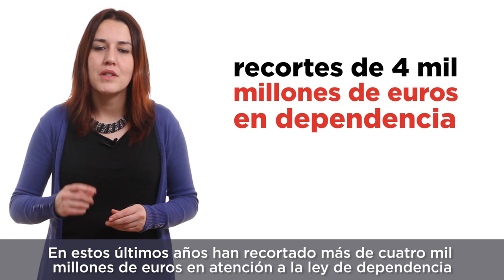Stop precariedad en el Servicio de Ayuda a Domicilio.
En este vídeo, nuestra diputada, Ana Marcello nos habla de la situación de precariedad que viven las trabajadoras del Servicio de Ayuda a Domicilio, que atienden a más de 500.000 personas en situación de dependencia.

Sobrecarga de trabajo, bajos salarios, larga vida laboral y lesiones son su día a día.
Junto a la Plataforma Estatal de auxiliares de Ayuda a Domicilio hemos presentado una iniciativa para acabar con esta situación y que ha sido aprobada por mayoría, aunque sin el apoyo de PP y C´s.